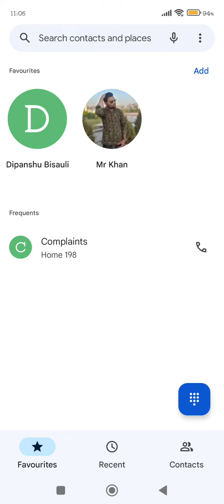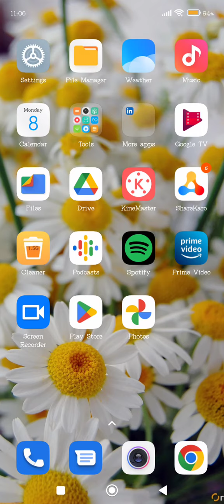To Auto Call Record In Xiaomi 12S, Xiaomi 12S,Call Recording, Xiaomi 12S,Auto Call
To Auto Call Record In Xiaomi 12S, Xiaomi 12S,Call Recording, Xiaomi 12S,Auto Call Recording

Xiaomi 12S,Autocallrecording , Call Recording In Xiaomi 12S, Callrecording Without Alert In Xiaomi